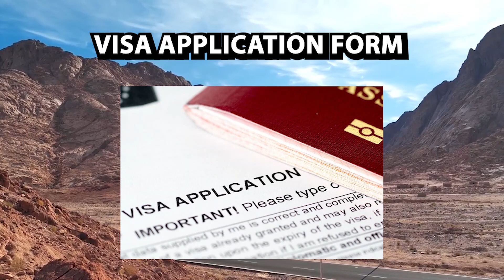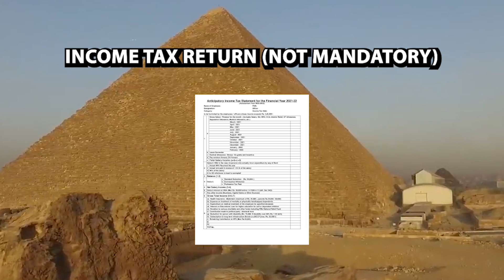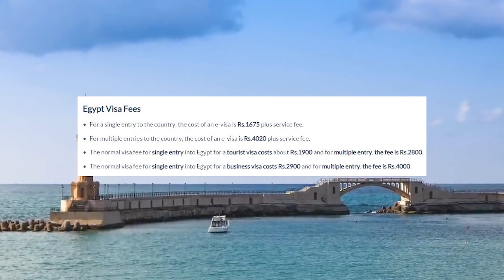EGYPT TOURIST VISA DOCUMENTS REQUIRED FOR 2023 | STEP BY STEP | VISA FEES | VALIDITY.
EGYPT TOURIST VISA DOCUMENTS REQUIRED FOR INDIANS 2023 | STEP BY STEP | VISA FEES | VALIDITY.

About This Video - In this video you will get to know about Egypt tourist visa update what document required for Indians 2023 step by step you will get to know as well as Visa fees and validity

Sources -
egypt tourist visa
egypt visa
egypt visa for indian
egypt tourist visa for indian
egypt visa for indians
egypt visa for pakistani
egypt tourist visa for indians
egypt visit visa
egypt tourist visa from dubai
egypt sticker visa
egypt visa from dubai
egypt tourist visa from india
egypt visa from pakistan
documents for egypt visa
egypt visa process
egypt visa requirements
egypt visa update
how to apply egypt tourist visa for indians
egypt visa for indian passport
jordan visa for indians
egypt visa indian passport holders
visa free countries for indians
how to get egypt tourist visa
how to get egypt visa indian passport holders
Egypt travel information
Egypt visa guide
Egypt travel guide
Egypt trip plan
Egypt trip guide from India
Egypt visa fees
how apply Egypt visa
Egypt visa apply online